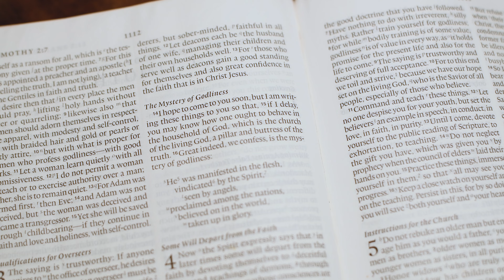Concrete Truth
Concrete Truth is an initiative to expand the mission of The Garden Church to make disciples in Baltimore City and beyond.  The focal point of the initiative is the renovation of a 10,000 square foot space in the middle of our neighborhood. This facility will enable us to be more effective in pursuing our mission. Our goal is to raise $500,000 to offset the total cost  for the purchase and renovations of this facility.